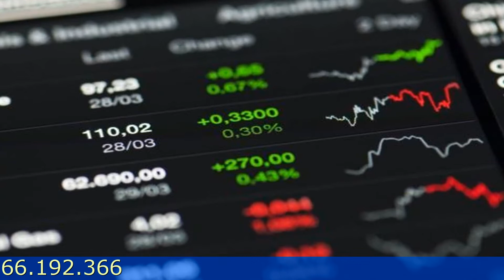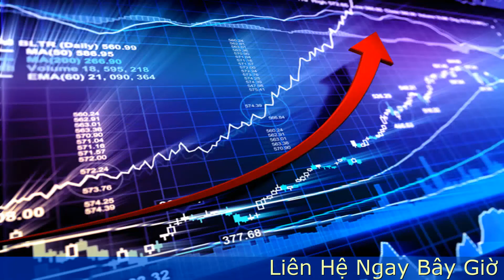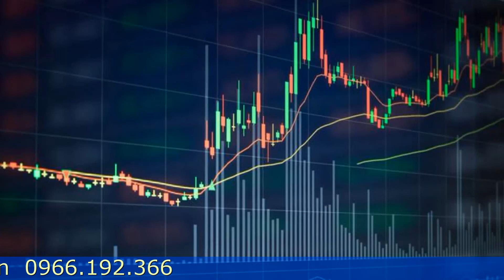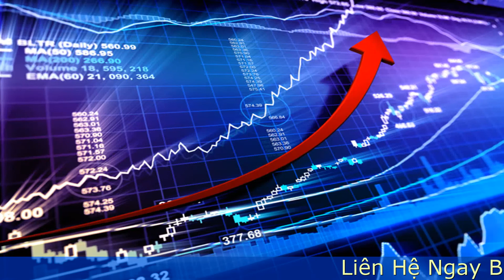Chứng khoán nợ và chứng khoán vốn là gì 9 lưu ý quan trọng Chứng khoán nợ và chứng khoán vốn